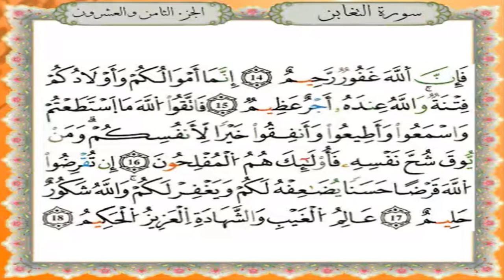سورة التغابن برواية قالون عن نافع - القارئ نبيل حتيم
تلاوة سورة التغابن برواية قالون عن نافع المدني - القارئ المغربي نبيل حتيم